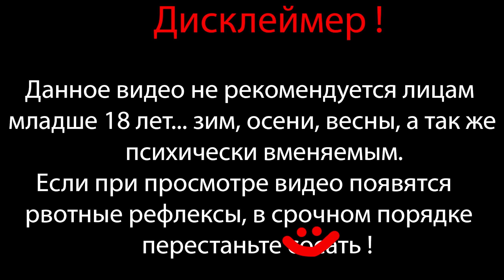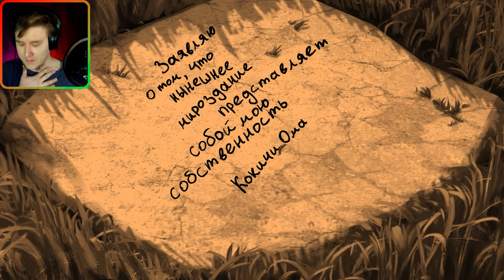КЛАССНЫЙ СУД 5 ЧАСТЬ 4 ⇶ Danganronpa V3 Killing Harmony №76